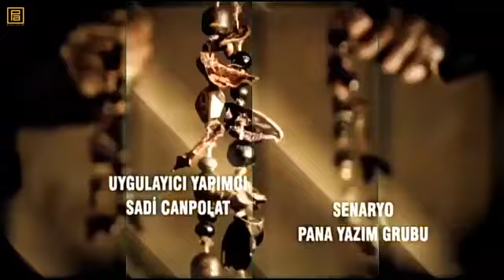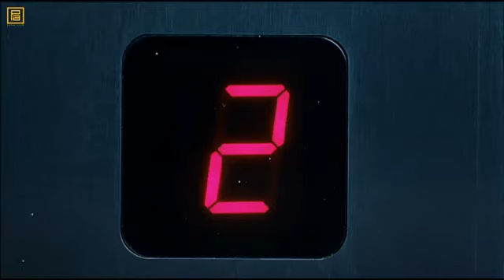Polat Alemdar Konsey üyelerinin canını alıyor! - Kurtlar Vadisi Pusu 257.Bölüm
Kurtlar Vadisi Pusu'nun editlerini Instagram hesabından takip edebilirsiniz

Oyuncu Kadrosu:
Necati Şaşmaz
Çiğdem Batur
Gürkan Uygun
Kenan Çoban
Erhan Ufak
Cahit Kayaoğlu
Görkem Sevindik
Emin Olcay
Ali Sürmeli